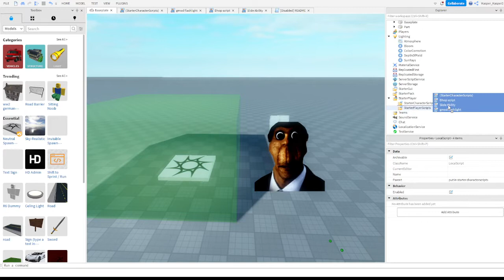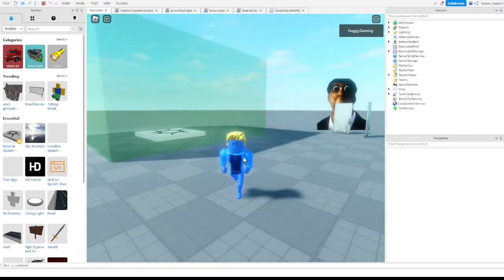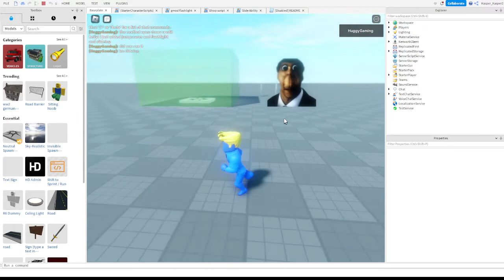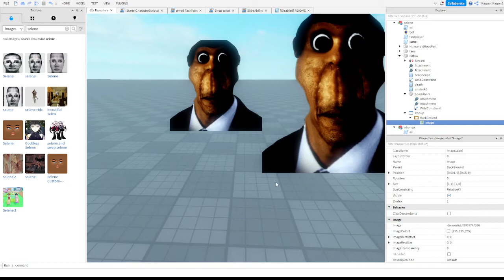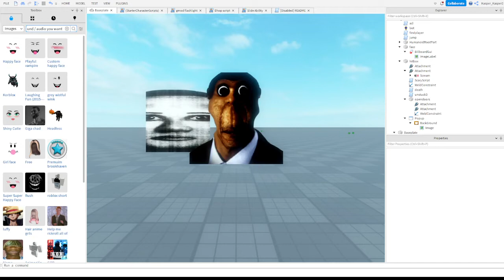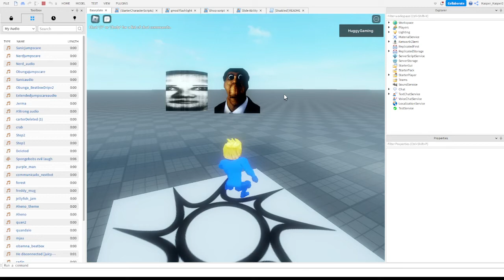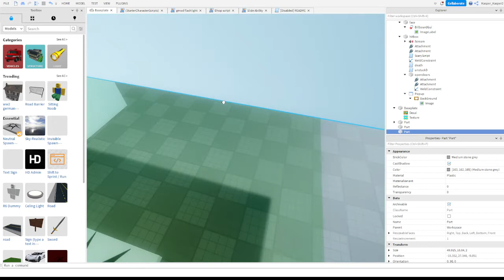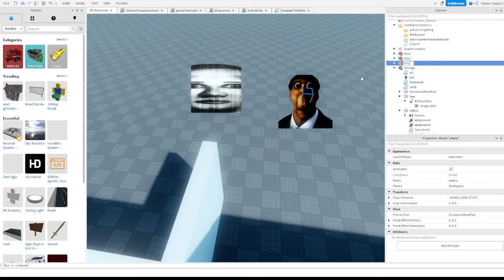how to make a nextbot in roblox studio (v2)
NOW WITH SPRINT ANIM AND FLASHLIGHT SLIDE AND MORE (credit heilyt for the nextbot)